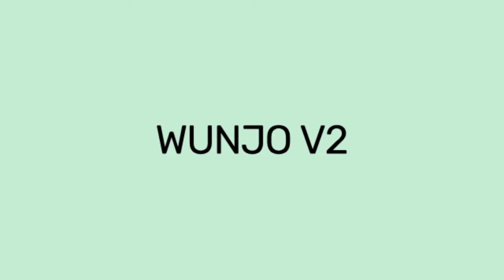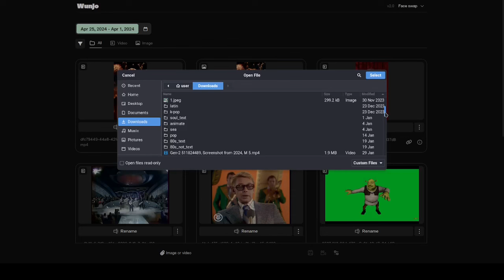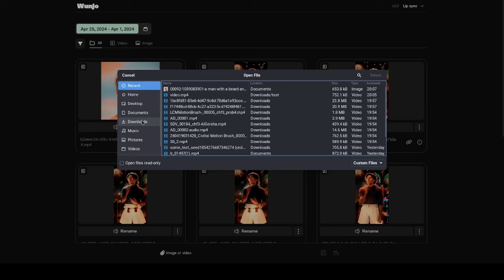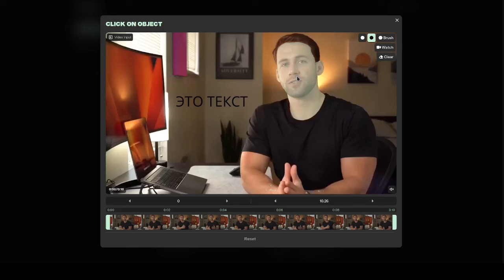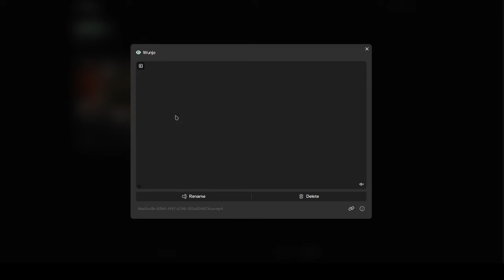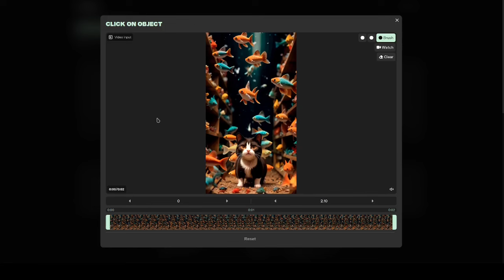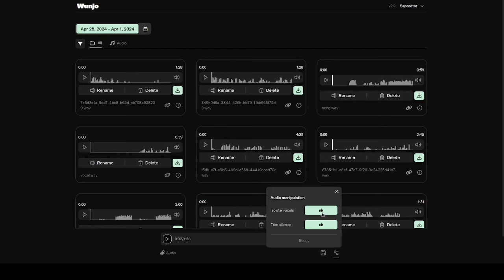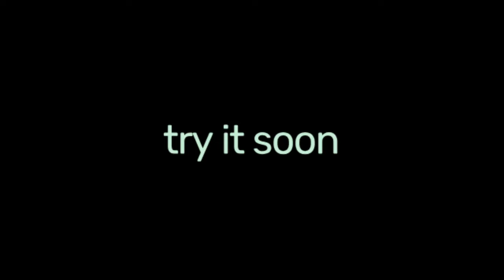Wunjo AI v2 - Подробный обзор обновления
Подробный обзор нового обновления v2. В этом видео я углубляюсь в новые функциональные возможности Wunjo AI и демонстрирую, как вы можете использовать возможности нейронных сетей для своих творческих проектов ещё лучше и эффективнее, чем в v1.

Вы найдёте установщик приложения на оффициальном сайте
И открытый исходный код на

Таймкоды в обзоре:
0:00 - Знакомство с Wunjo AI
4:28 - Замена лица
10:13 - Анимация губ
14:38 – Улучшение качества
15:16 – Удаление движимых объектов и текста
19:34 – Удаление фона для движимых объектов
23:59 – Рейсталинг контента с помощью текста и Stable Diffusion
29:52 - Настройки
31:00 - Файловый менеджер
33:10 – Отделение вокала от музыки
37:15 – Ещё про настройки и идея новой версии

Почему стоит выбрать Wunjo AI?

Откройте для себя множество применений Wunjo AI для озвучивания, озвучивания персонажей в играх, повествования в аудиокнигах и многого другого.

Независимо от того, новичок вы или профессионал, шагните в будущее творчества на основе искусственного интеллекта с Wunjo AI.